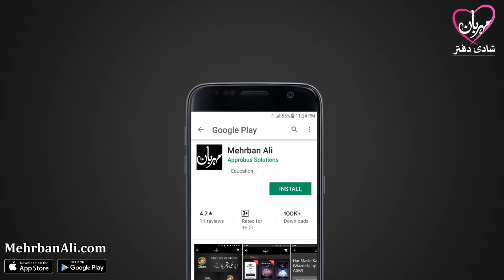Dosto Or Rishtedaron Ke Naqab Utar Jayen Ge | Imam Ali AS Ne Farmaya | Mehrban Ali | Mehrban TV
Mehrban Marriage Bureau Registration Form

Apna Lucky Pathar Humari Website se bhi Dekh Sakte hian.